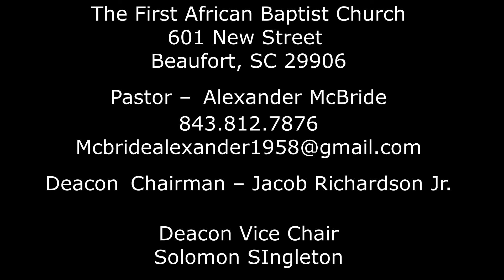Sunday Sermon How The Wrath of God is Displayed Romans 1 18 31 Aug 23 2020